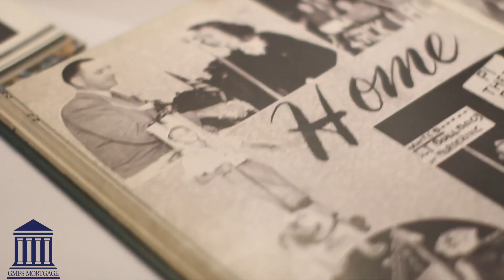GMFS UL HOMECOMING PAINT THE TOWN RED